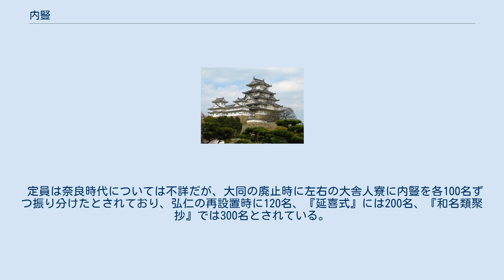内豎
内豎（ないじゅ・内竪）とは、奈良・平安時代において、内裏の雑用に用いられた中小官人のこと。
令外官である内豎所（一時期は内豎省）の監督下に置かれていた。
和訓は「ちいさなわらわ」。
 古くは内裏に近侍する役目を担った童子を指したとも言われ、主として内裏の殿上にて日直あるいは宿直して内部の警備や雑務を行い、節会などの宮中行事に供奉したり、天皇に時刻を奏したり、天皇や三后の命令を諸官司に伝達するなどの業務を行った。
 成立時期は不明であるが、当初は豎子（じゅし）と呼ばれて、豎子所の監督下にあった（本居宣長によれば、『周礼』天官篇に「内豎」という官が初出であり、日本でも安閑天皇の時代には、これを元にした「憧豎」と呼ばれる童子がいたと説いている（『歴朝詔詞解』）。
なお、唐代の中国では、内豎は宦官の異名としても用いられている。
正倉院文書に残されている天平勝宝9歳（757年）に、東大寺大仏に塗る沙金を造寺司より光明皇太后に要請した奏文を取り次いだ豎子の名前として高麗福信・葛木戸主（和気広虫の夫）の2名が挙げられているが、両名とも当時紫微中台に属する官人（福信は少弼、戸主は少忠）であった。
 天平宝字7年（763年）に、豎子は内豎と改称され、同時に豎子所も内豎所（後に内豎省）となる。
その後、宝亀3年（772年）に廃止されたものの、その後再置されて内豎曹司という小規模な官司が置かれたが、大同2年10月16日（807年11月19日）に再度廃止となる（『類聚国史』）。
弘仁2年1月5日（811年2月1日）に蔵人所の監督下で再設置されている（『日本後紀』）。
なお、弘仁11年4月21日（820年6月5日）の太政官符には、内豎の復置を理由に大舎人を800名から半減することが書かれており（『類聚三代格』）、内豎廃止期には大舎人がその職務を担っていたようである。
なお、内豎にも昇殿出来る殿上とそれが許可されない不殿上の区別があったという。
 定員は奈良時代については不詳だが、大同の廃止時に左右の大舎人寮に内豎を各100名ずつ振り分けたとされており、弘仁の再設置時に120名、『延喜式』には200名、『和名類聚抄』では300名とされている。